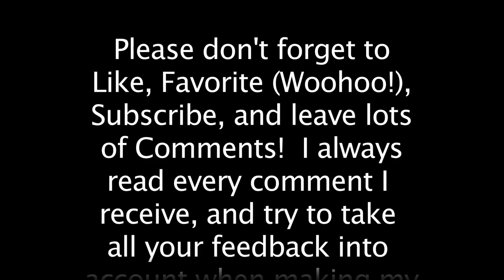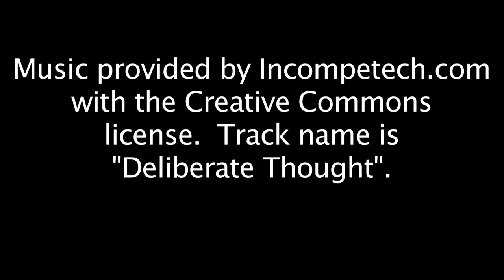How to Paint Ghouls | Vampire Counts | Warhammer Fantasy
Hey everyone!

Just in time for the weekend, I've got the Warboss Taetorial on how you can turn your ghouls from boring, pale green to gory and feral creatures of pure eeevil!

Also, let me know what you think about the tutorial!  Leave some Comments before you go!